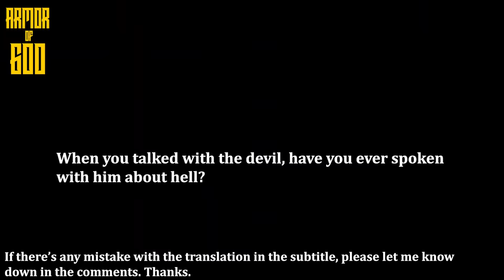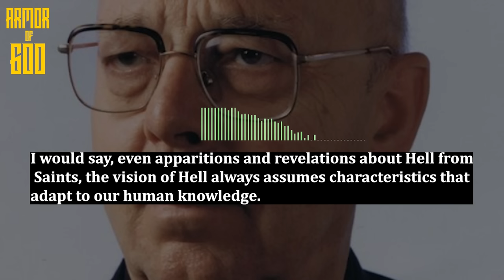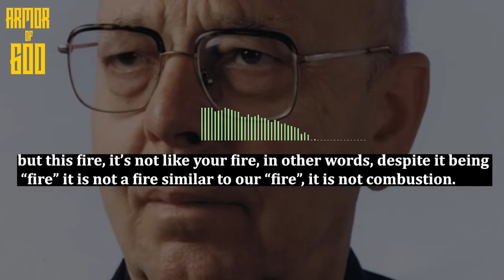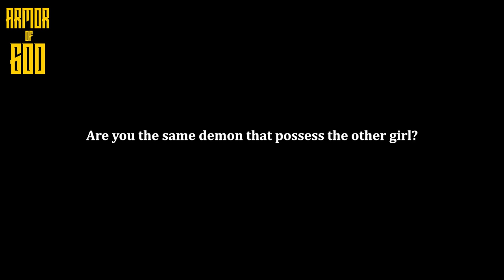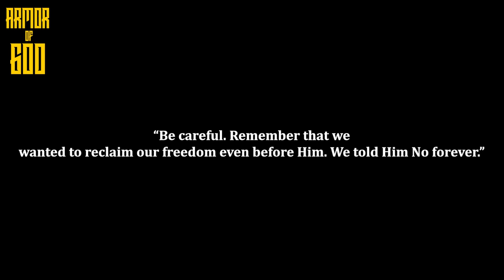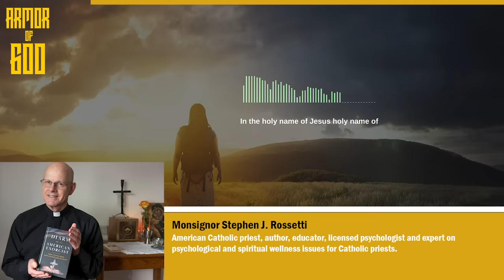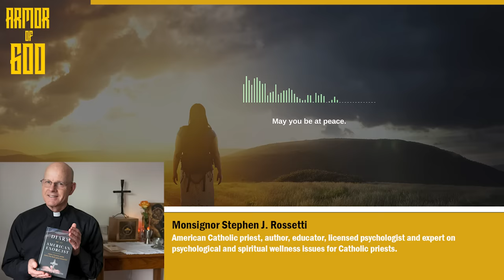Exorcist Fr. Gabriele Amorth: What the Devil told the Real Pope's Exorcist about Hell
Fr. Gabriele Amorth: What the Devil told Fr. Amorth about the Reality of Hell

0:00 - Intro
0:28 - What the Devil told Fr. Gabriele Amorth about Hell
2:50 - The same demon can be present in more than one person (Fr. Amorth)
3:43 - The demon Zebulun and Fr. Candido Amantini (Fr. Amorth)
4:34 - The demons mock the scientists who doubt them (Fr. Amorth)
5:54 - Everybody hates each other in Hell (Fr. Amorth)
7:05 - Getting rid of the Demon of Torture (Msgr. Stephen Rossetti)